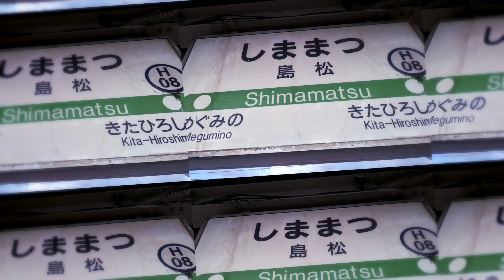DEAD SHIMAMATSU|ひやまはるか版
動画・素材:ひやまはるか様
音声:つのせみなと（旧ぬぬばみなと）
ひやまはるかさん、合作ありがとうございました！
ひやまさん曰く、浦安リスペクトらしいです